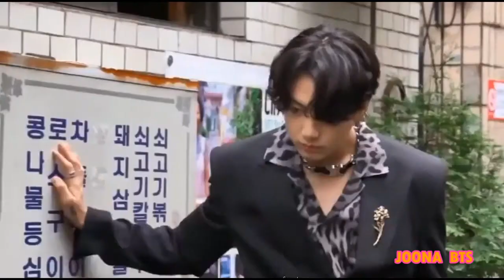When Jungkook poses for the camera